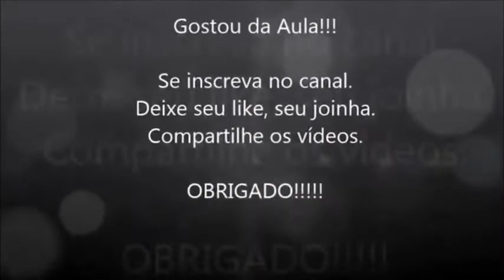AmigurumideCrochê Coelho Teco 5ª Parte ( Final ) Versão Canhoto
Olá Pessoal

Vamos aprender este lindo coelho para a Páscoa!
O Coelho Teco, feito em Crochê Amigurumi ficou muito fofo. Vou dividir o vídeo em algumas partes, e espero muito que aproveitem esta projeto que executo no vídeo.  Muito carinho e dedicação envolvidos. Abraço

Lã 100% Acrílico, TEX 200
Tesoura